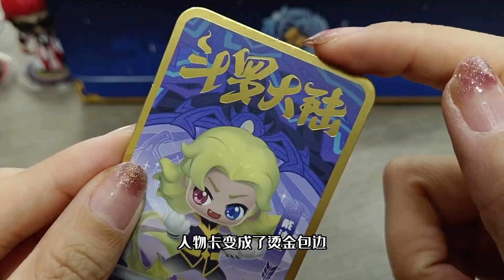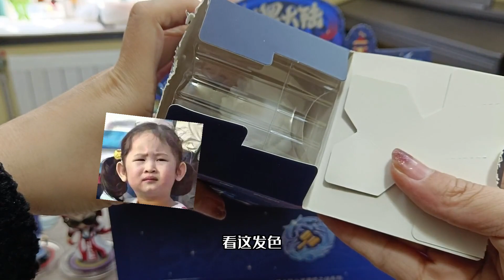改造玩具屋，突发奇想来个斗罗大陆史莱克VS武魂殿，宿舍争夺赛